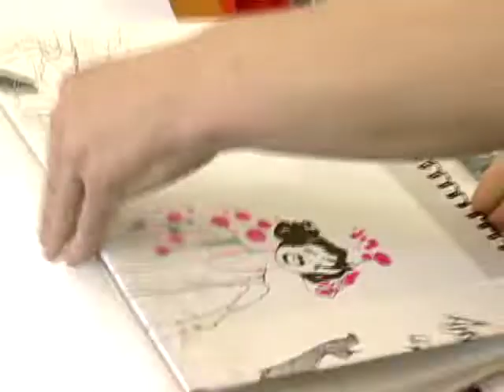The Year In Fashion | 2004 | Episode Trailer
2004 welcomed a return to sophistication with the stunning craftsmanship of young designers including Olivier Theyskens at Rochas and newcomers Jack McCollough and Lazaro Hernandez at Proenza Schouler.  Perennial provocateur Alexander McQueen awed the fashion world with a spectacular depression-era dance marathon.  Christopher Bailey deftly updated the house hallmarks for Burberry Prorsum.  Meet three doe-eyed new beauties who dolled up the runways: Gemma Ward, Heather Marks and Lily Cole.  Plus, major fashion houses including Hermès and Yves Saint Laurent say hello and goodbye to the designers who took the reins and those who took their final bow.